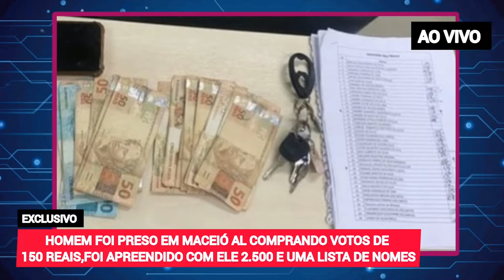HOMEM FOI PRESO COM R$ 90 MIL PRA COMPRAS DE VOTOS EM LAGOA DA CANOA AL.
Jornal 📰 fale tudo se puder

  Diretor : Maciel Conceição
Editor  : Domínò

Classificação indicativa
 + de 14 anos

A gente também pode divulgar tua marca, comércio ou negócio!
  Tá esperando o que corre jaaa 🔥

-  Notícias que o povo procura